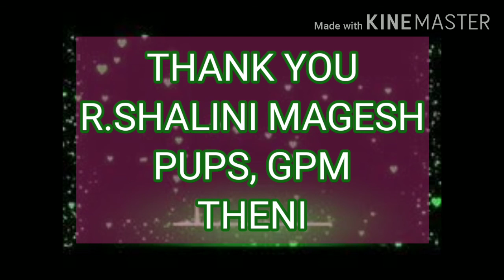First term - Class Two - English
Our Sweet Home - Part I